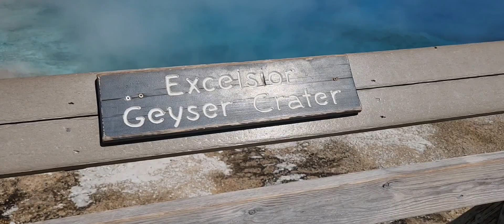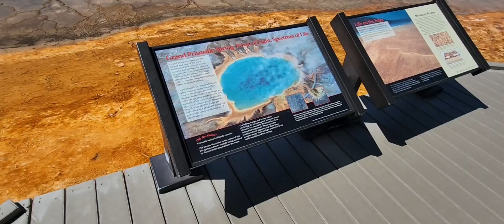黄石（4）大棱镜 Grand Prismatic Spring，黄石最美的景点，没有之一。太美了，这么绚丽的颜色居然是大自然中存在的。